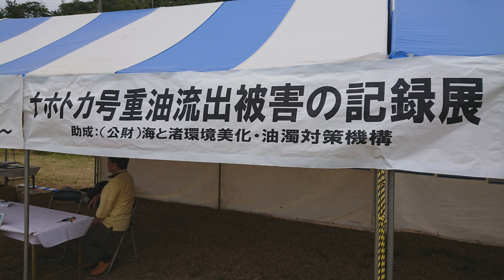【キャブコンで日本一周】琴引浜はだしのコンサート・海岸清掃【車中泊夫婦】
今回は【琴引浜クリーンナップ活動】を紹介します。